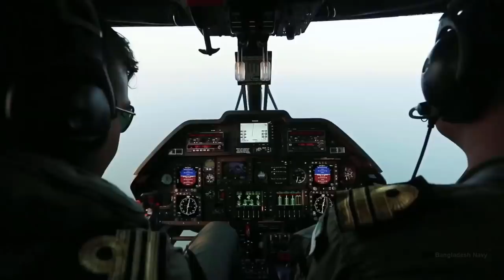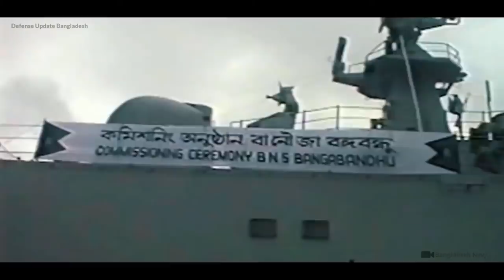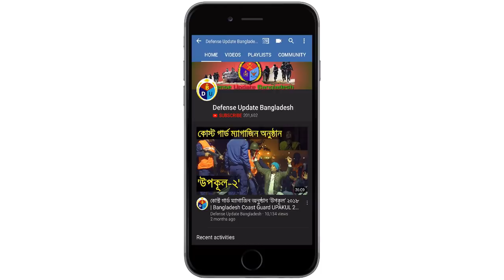জেনে নিন আপনার প্রিয় নৌবাহিনীর কিছু তথ্য | Introduction to Bangladesh Navy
An introduction to the Bangladesh Navy, and its operational activities, naval assets & resources and modernization processes. In this video there are two parts, first the Bengali narrated portion and then in the last part it is narrated in English. Bangladesh Navy is the naval arm of the armed forces of Bangladesh.

Setting sail with two gunboats in 1971, the Bangladesh Navy (BN) has emerged as guardian of the national maritime space. Traditionally, her roles are to protect the territorial integrity and political independence, and safeguard the maritime interests of Bangladesh. In doing so, BN has been conducting full range of operations in our maritime domain since our independence.

Ensuring safe and unfettered maritime commerce is our obligation as a seafaring nation. In contemporary maritime scenario, asymmetric threats at sea and from the sea generate substantial threats to the; homeland and the sea lines of communication. Therefore, maritime security has become primary concern for the littorals. BN maintains round the clock vigilance at sea for this purpose.